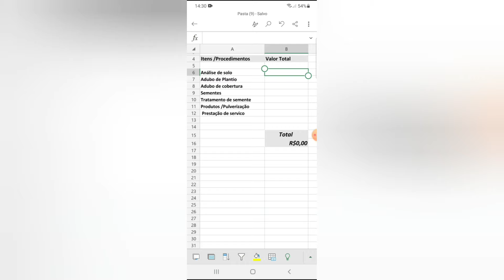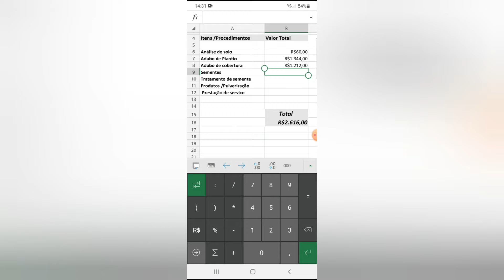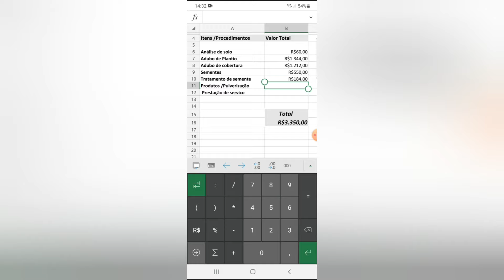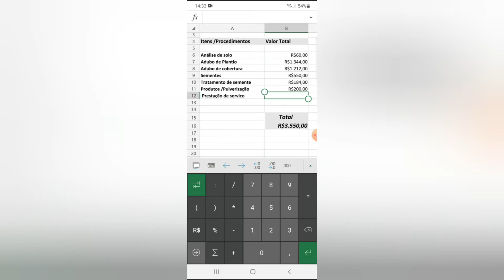Custo de 1 hectare de milho em 2022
A produção de milho é necessário que seja realizado alguns investindo para compra de insumos e outros produtos visando sempre a maior produtividade .
Os valores apresentados são referente a 1 hectare de milho e pode ser levado em consideração tanto para produção de milho para grãos ou milho para silagem.
Os custos apresentados são meu gasto real na prática que gastei para produzir milho para grãos.